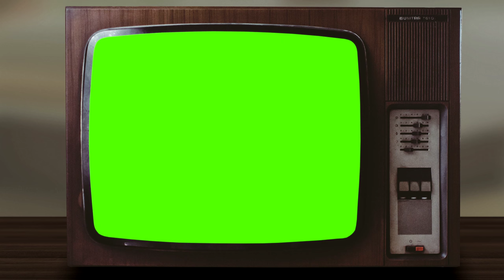Old TV - Green Screen Animation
Chroma key compositing, or chroma keying, is a visual effects / post-production technique for compositing two images or video streams together based on color hues.